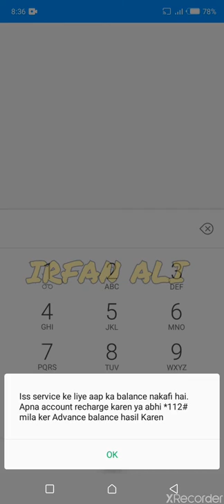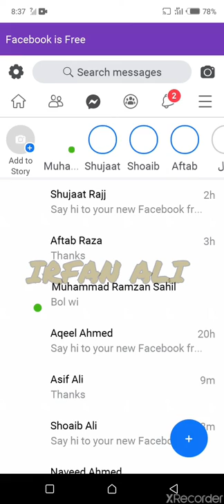Use facebook for free.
In this video i will show how can you use facebook for free without any data.